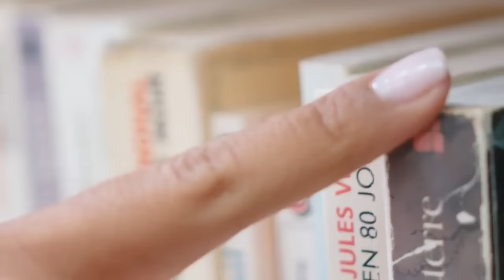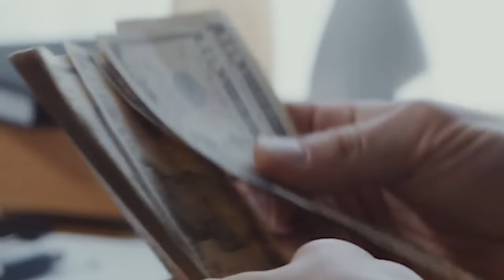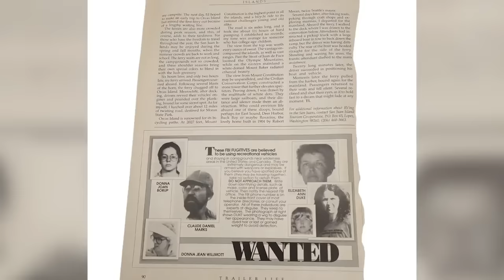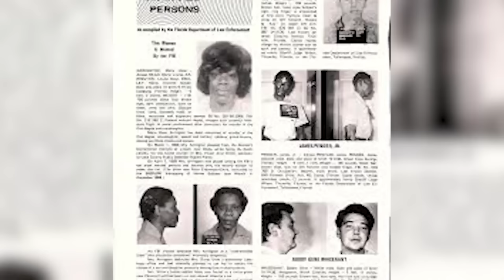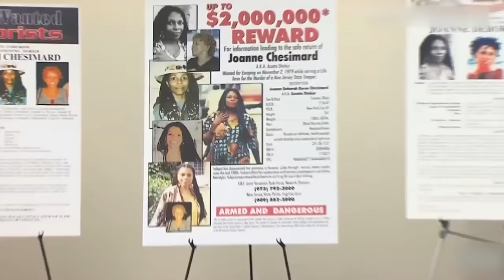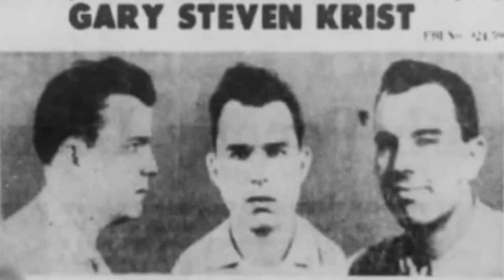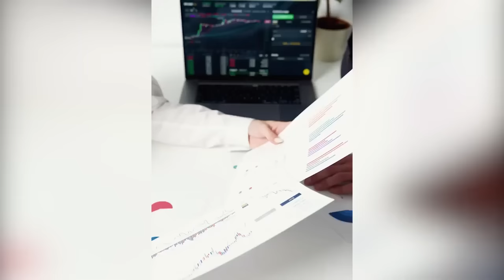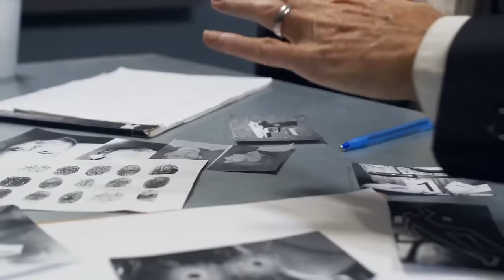20 Most Wanted Women In The World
Whenever you’re told stories about criminals, they tend to focus on men. But the world of crime is full of just as many evil women as it’s full of evil men. From arsonists to murderers to burglars and beyond- these are some of the worst criminal women in the world. These are the 20 most wanted women in the world!